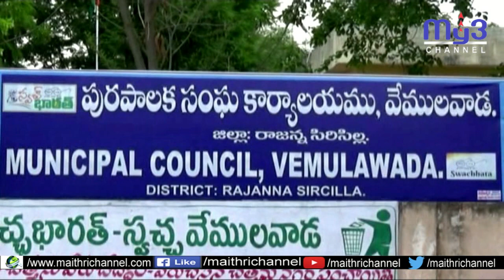నాలుగవ రోజుకు చేరిన వేములవాడ మున్సిపల్ భాధితుల దీక్ష....